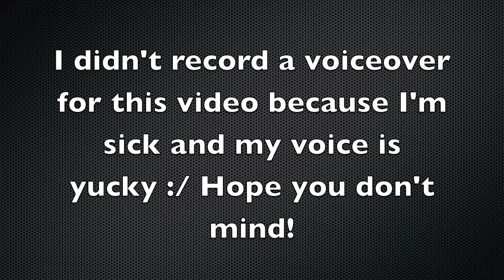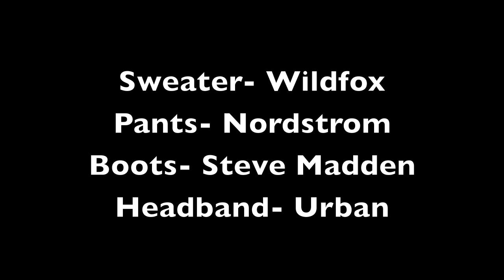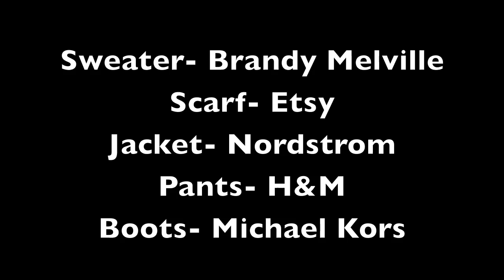Outfits of the Week: January 7-12!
Thumbs up if you're glad Outfits of the Week are back! :D

Beautybaby44
1266 W Paces Ferry Rd. #694

Nails: Butter London 'Teddy Girl'